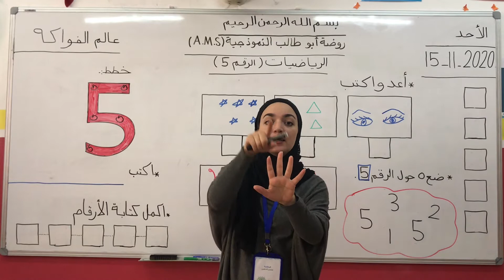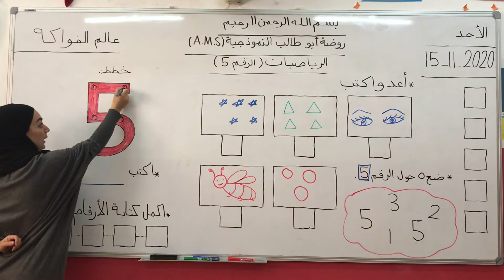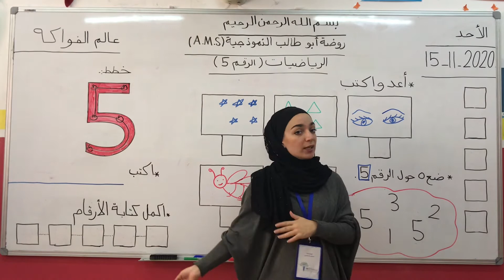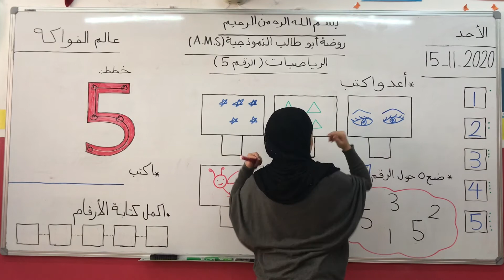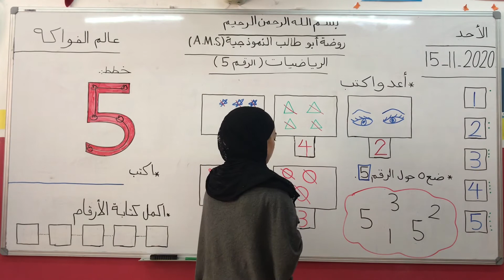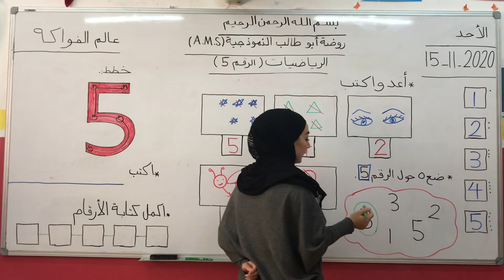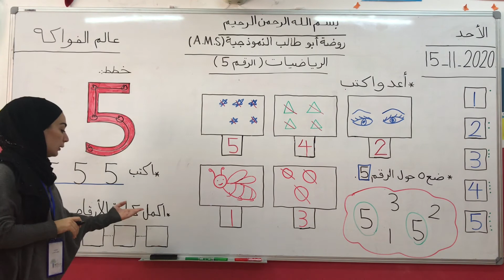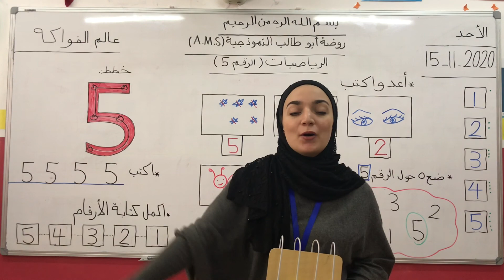الرياضيات KG1 عالم الفواكة رقم ( 5 ) الأحد 15-11-2020 المعلمة (سلمى الذهبي)